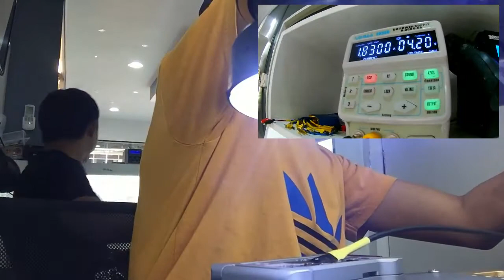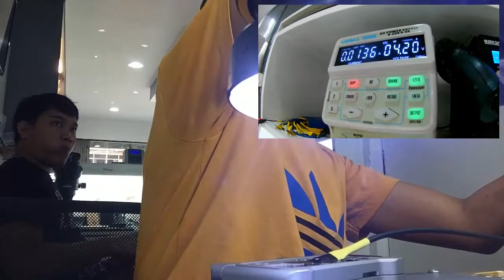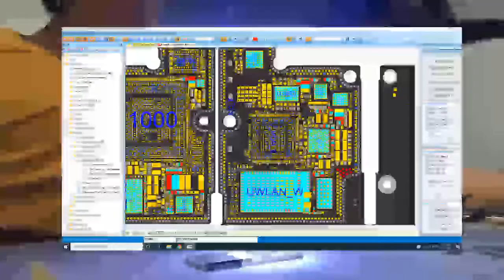Iphone X No Power Fixed & Tutorial